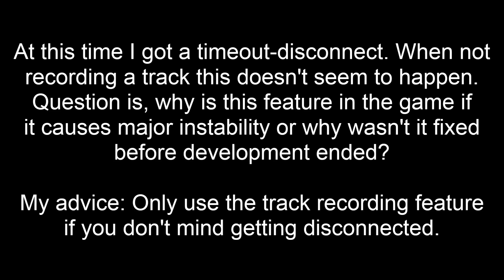Bug: Recording a track can cause major instability - IL-2 Sturmovik: Cliffs of Dover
When entering a massive furball over Kent on the SOWC-server I started to
record a track. This is what happened:

After a slideshow I got a timeout-disconnect. When not recording a track this doesn't seem to happen.
Question is, why is this feature in the game if it causes major instability or why wasn't it fixed before development ended?

My advice: Only use the track recording feature if you don't mind getting disconnected.